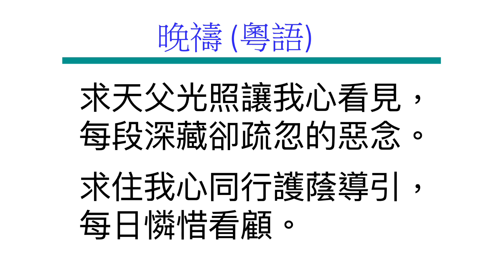晚禱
Cantonese Bible Song 晚禱, a selection of Cantonese hymns for fellowship singing.

主唱: Mimosa Leung  梁皓婷
作曲: Charles H. Gabrie
歌詞: C. Maude Battersby 譯詞: 甄燕鳴
團契遊樂園福音事工

如今日不意曾刺傷誤導，
倘若將鄰舍輕率的對待。
如果我偏離神任性自我，
渴望求主寬恕。

如不慎的語言有傷體統，
冷漠不仁懶於關心慰問。
無視困苦成為絆腳石塊，
渴望求主寬恕。

如果自私執迷頑劣無情，
怠惰貪圖世間舒適快活。
從未去堅持實踐主付託，
渴望求主寬恕。

求天父光照讓我心看見，
每段深藏卻疏忽的惡念。
求住我心同行護蔭導引，
每日憐惜看顧。